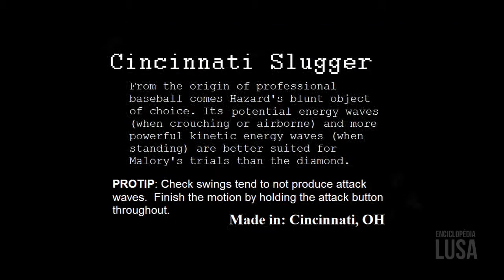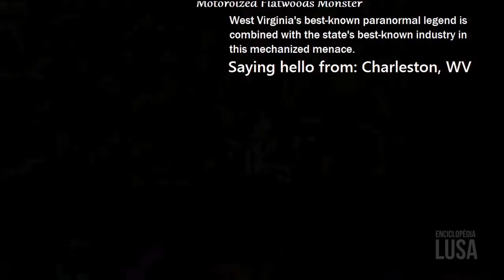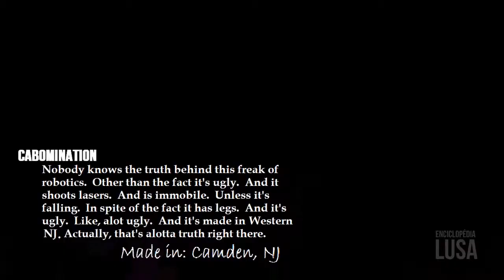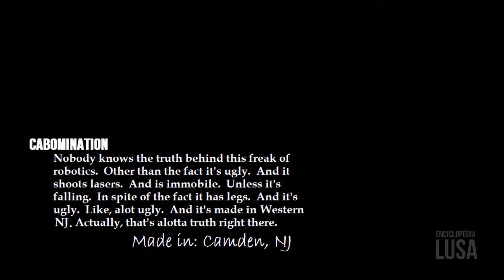Feelin' Lucky, Punk Gameplay)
Platform: Xbox 360 (XBL-IG)